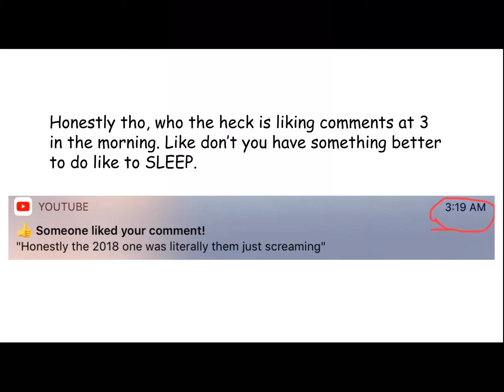Don’t you have something better to do